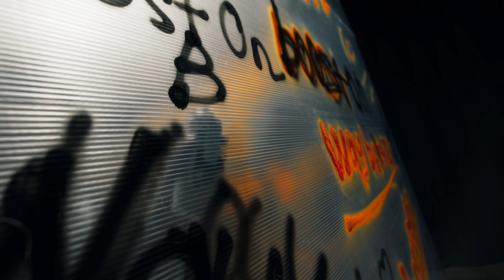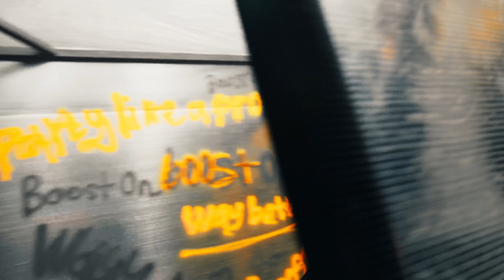TEN YUJIN "Boost on" M/V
Summer song for U from TEN YUJIN & BAT

Rights are reserved selectively in the video.